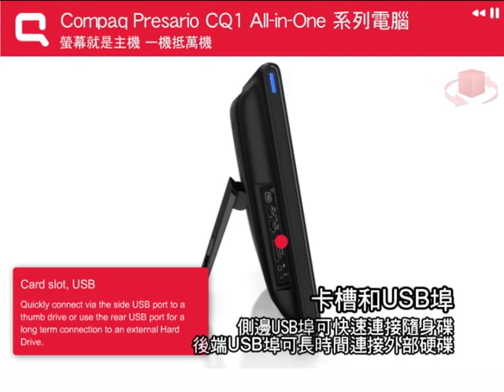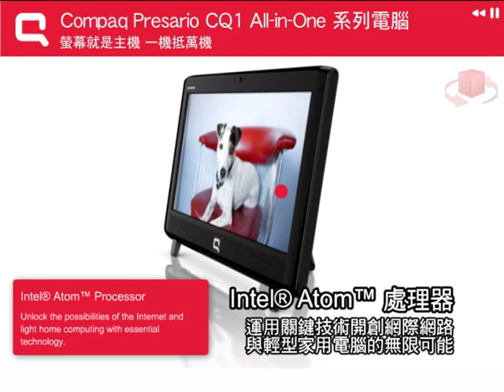Compaq CQ1 官方介紹影片(繁中字幕)